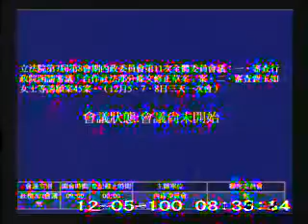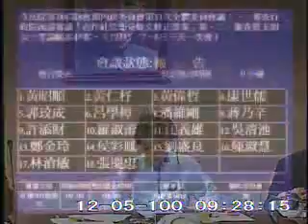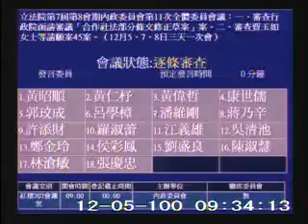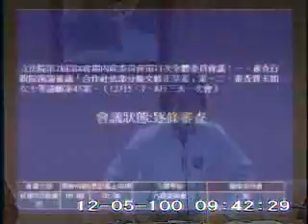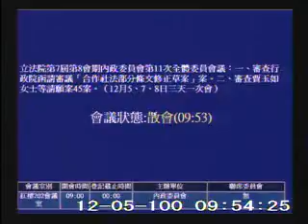2011-12-05 第7屆第8會期內政委員會第11次全體委員會議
會議簡介: 立法院第7屆第8會期內政委員會第11次全體委員會議：一、審查行政院函請審議「合作社法部分條文修正草案」案。 二、審查賈玉如女士等請願案45案。 （12月5、7、8日三天一次會）

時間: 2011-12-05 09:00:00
原始影片: mms://mediavod01.ly.gov.tw/wmv/2011_12_05/%e7%b4%85%e6%a8%93202%e6%9c%83%e8%ad%b0%e5%ae%a4(WMV)_2011_12_05_083041.wmv